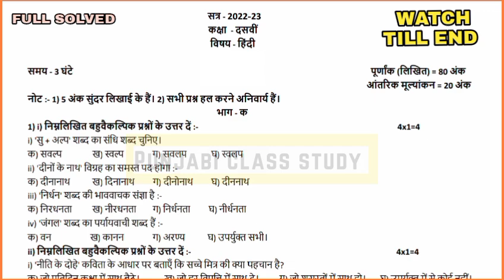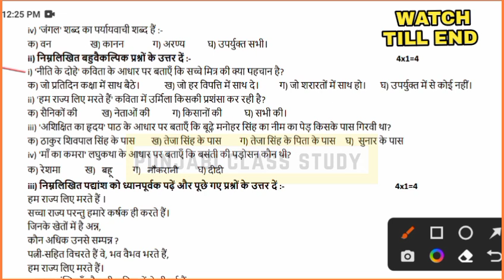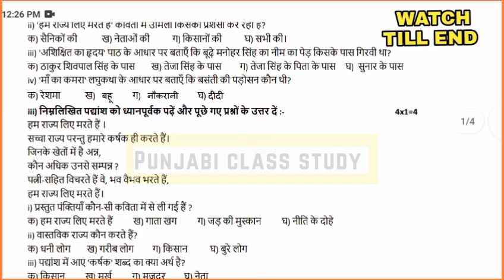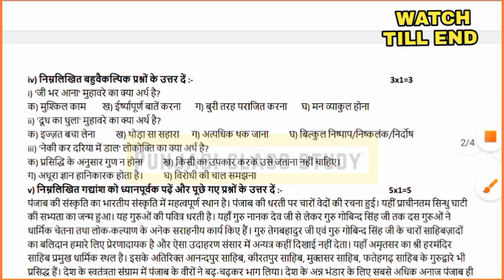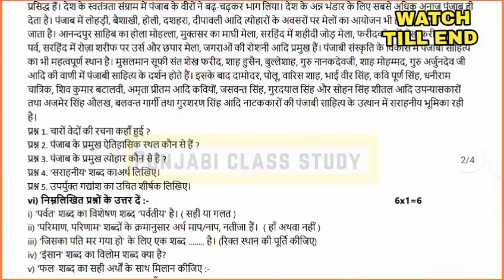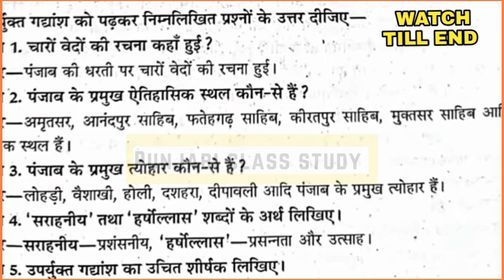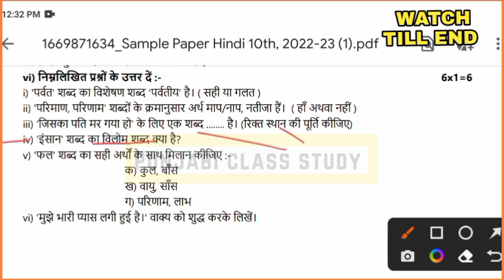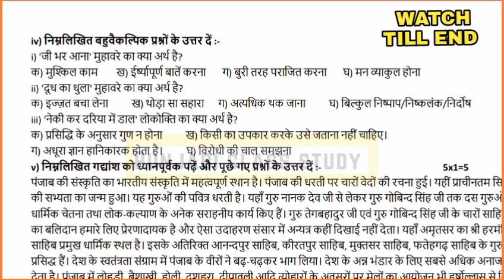Pseb 10th Hindi Pre-board Full solved paper 2023 | 31-01-2023 | Important paper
Searching tags :-
10th hindi paper
10th hindi paper 2023
10th hindi  pre board paper
10th hindi science pre board paper 2023
10th hindi real Pre-board paper 2023
10th hindi important pre board
10th hindi  solved Pre-board
hindi Pre-board solved paper 10th
hindi full solved Pre-board 10th class